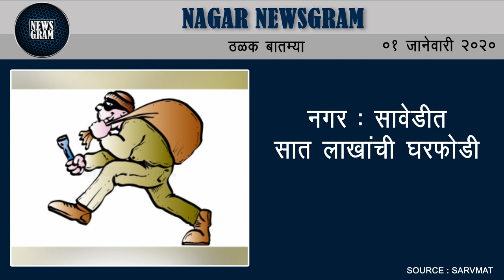राहुरी पोलीस स्टेशनच्या परिसरात लागली आग | Nagar Newsgram | 1 January 2020